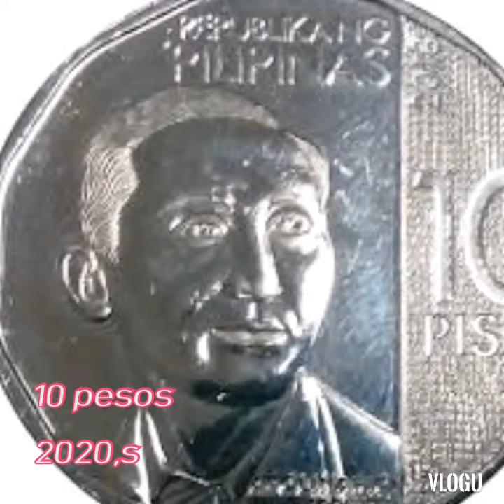Philippine money 1920s and 2020s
conversion from old money to new